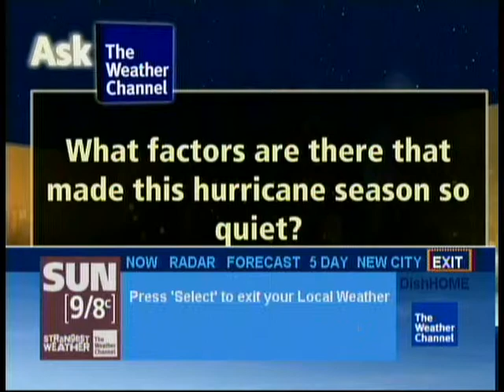Dish Network Weather Channel Interactive App- Sep. 5, 2013- 2:18PM PDT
Here is a video clip of Dish's TWC app, recorded at my parents' house in Electric City.

Just to the south of where I am, there is a Severe Thunderstorm Watch in effect for storms that could contain damaging winds, large hail and flash flooding. There is also a Flash Flood Watch in effect for the northeastern section of Washington state, which includes here in the Grand Coulee area.